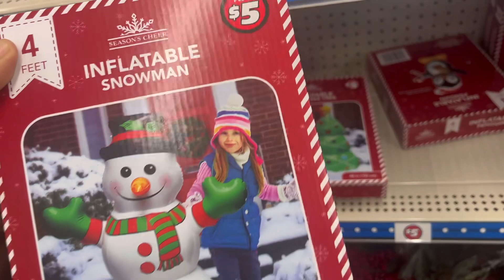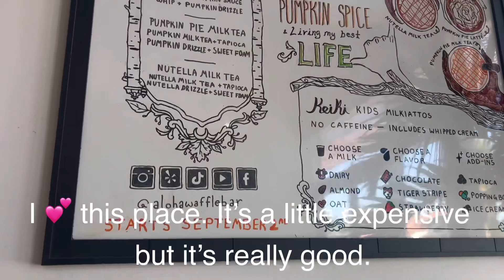You Cant Save Everybody | Spend a Few Days With Me | Lunch Date + Shopping + Beach Walk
Im Sonny Unique. A mom of 2 handsome boys. My channel will consist of vlogs, beauty and lifestyle content. Thanks for stopping by.

🌞🌞 TODAYS VLOG:  So much been happening you just have to sit down and watch.

🌞A song to uplift and encourage you during difficult times.
Marvin Sapp - He Has His Hands On You
🌞This song is so powerful it gets me through my trying times. just a reminder that god is in control, and to walk by faith because god has his hands on you and will see you through.

VIDEO TAGS!  weekly vlog, weekly vlog as a mom, weekly vlog of a sahm on a budget, stay at home mom weekly vlog, vlogs, happily a housewife, daily vlogs, day in the life of a stay at home mom, ditl of a stay at home mom, day in the life of a sahm